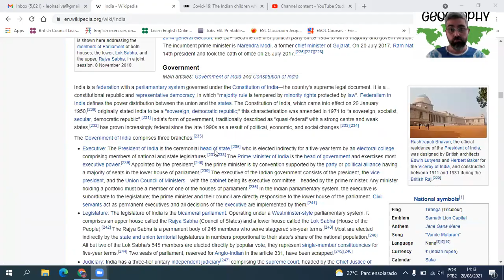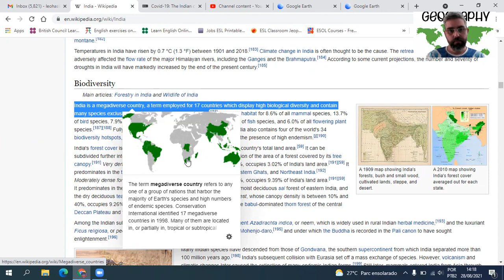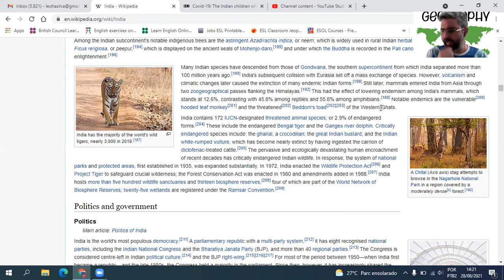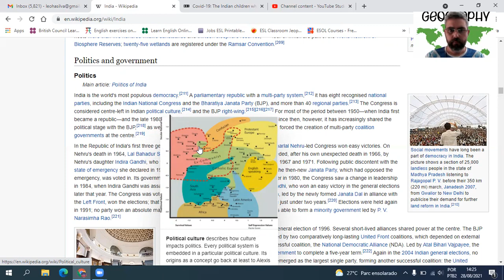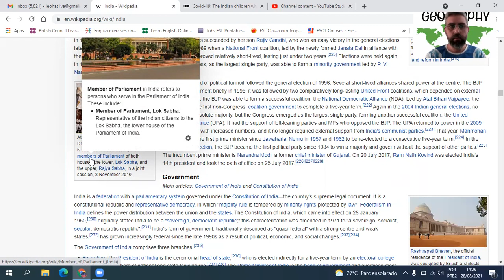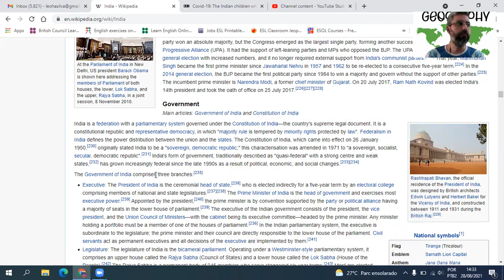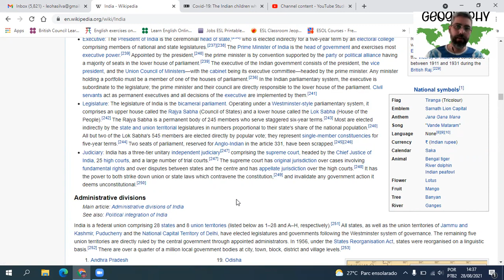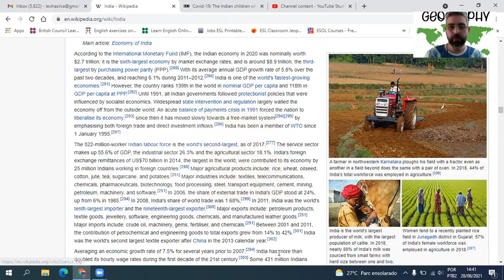Geography 9º ano India's political structure and economy 03 09 2021 Teacher Leonardo